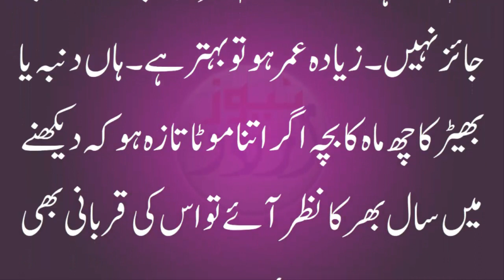Bakra Eid | Qurbani k Janwar Ki Umer Kitni Honi Chaye? | What should be age of Cattle of Qurbani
Bakra Eid | Qurbani k Janwar Ki Umer Kitni Honi Chaye? | What should be age of Cattle of Qurbani.qurbani kay lye bakra(goat) , gae(Cow),bhense(buffalo).oont(camel) ki  kia umer honi chaye?

JOIN US